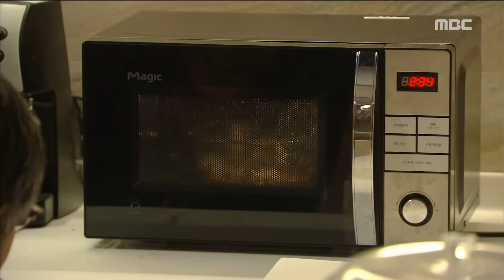[Windy Mi-poong] 불어라 미풍아 39회 - Han Gapssu take memory back 20170108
Han Gapssu take memory back